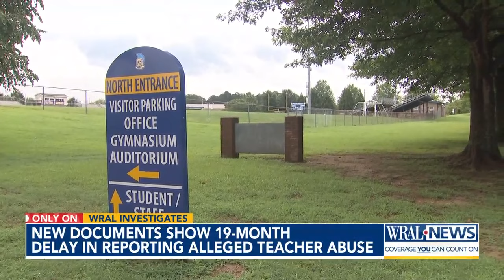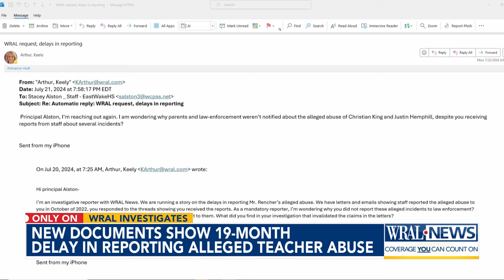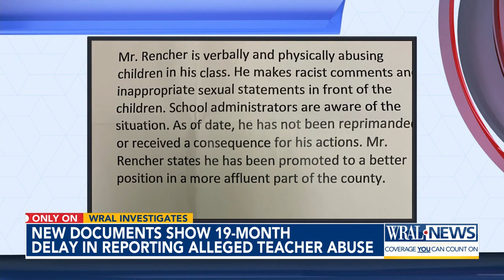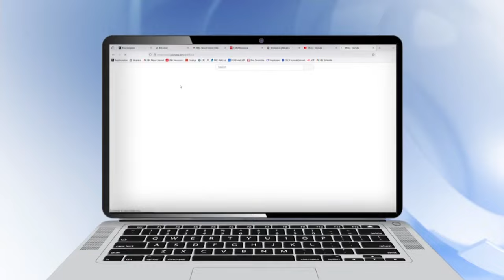Calls for Wake principal's resignation after alleged abuse went unreported for 19 months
James Rencher, a teacher at East Wake High School, has been charged with 12 counts of assaulting a person with a disability. The allegations were first reported to Principal Stacey Alston by three staff members in October 2022, but it took 19 months before law enforcement was notified.